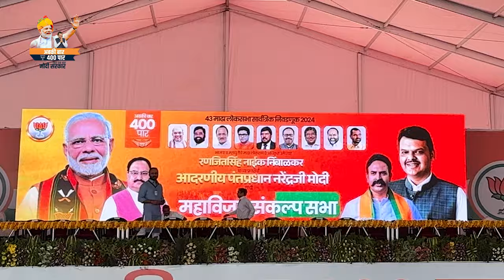मा. मोदीजींना पुन्हा विजयी करण्यासाठी माळशिरसवासी सज्ज..| सोलापूर | DCM Devendra Fadnavis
(मा. पंतप्रधान नरेंद्र मोदीजी यांची भाजपा महाविजय संकल्प सभा | माळशिरस, सोलापूर | 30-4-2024)